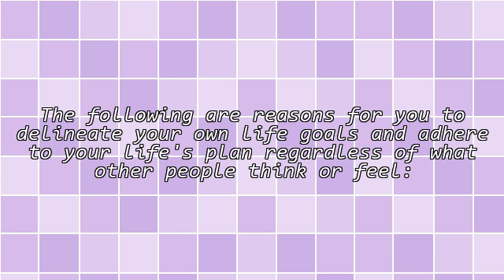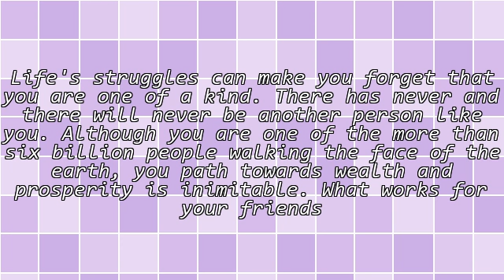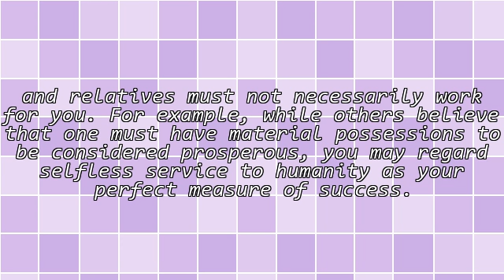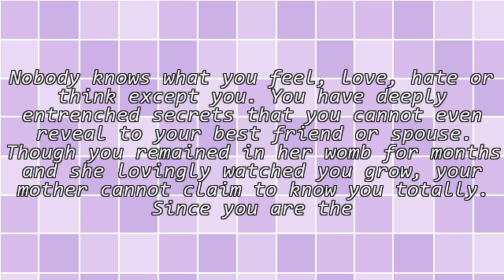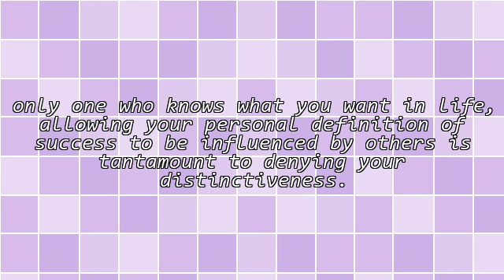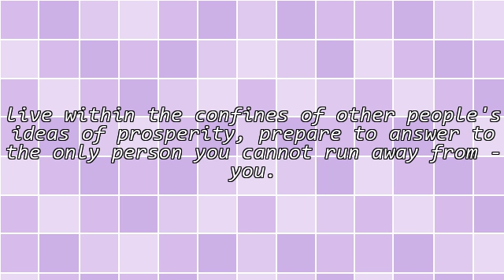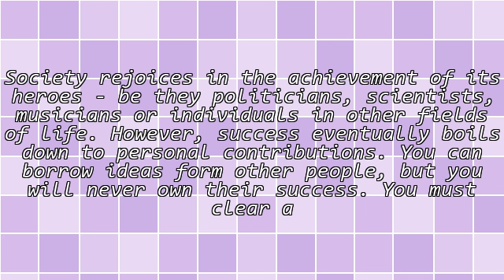Why Your Personal Success Definition Is The Most Important